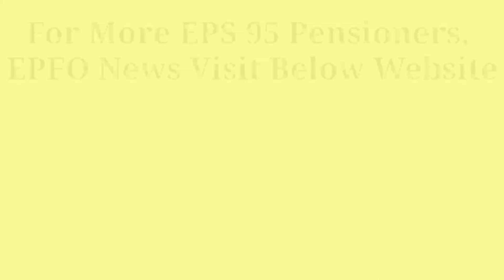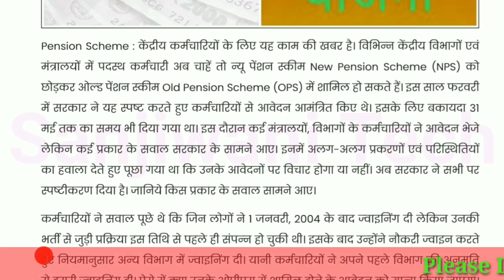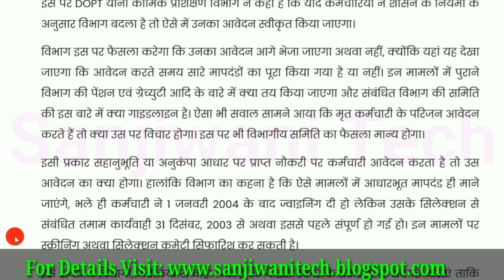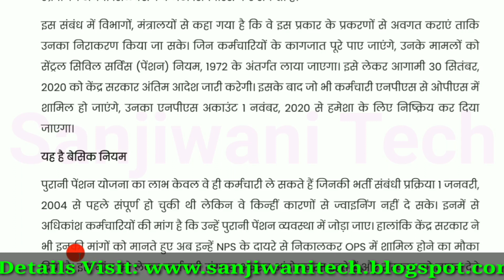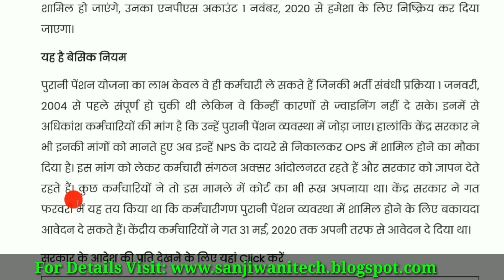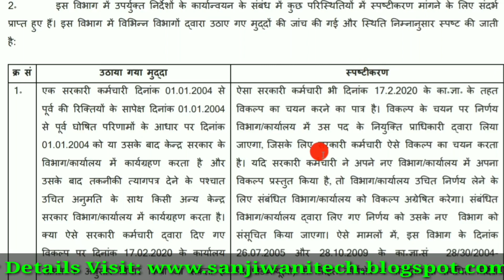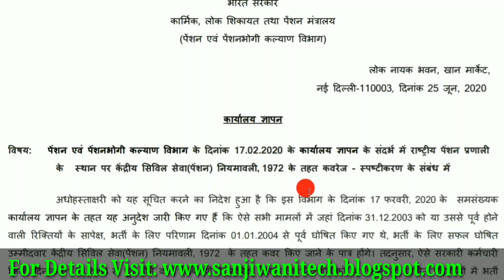Good News For Central Govt Employees | Old Pension Scheme का लाभ पाने के लिए सरकार ने बताए ये नियम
नमस्कार दोस्तों. ,
*EXCLUSIVE OFFER*

Thanks.